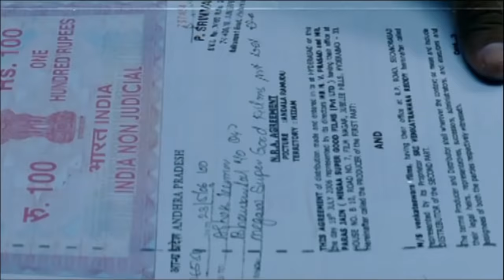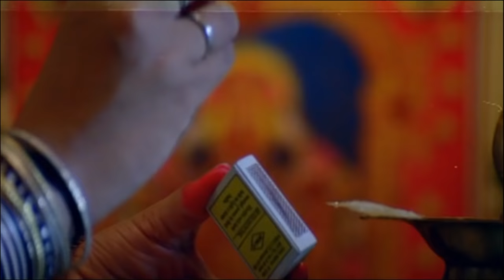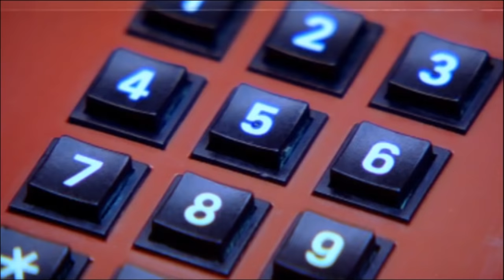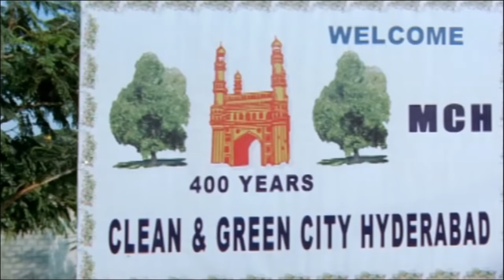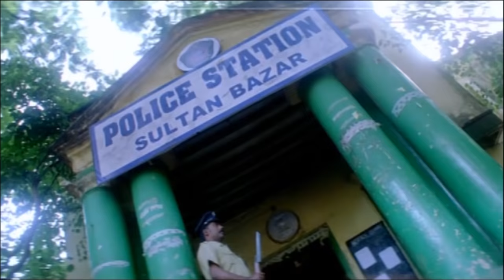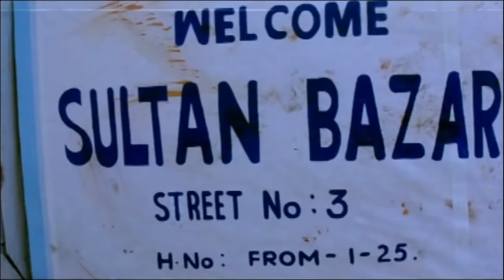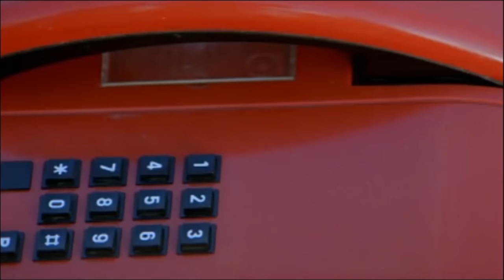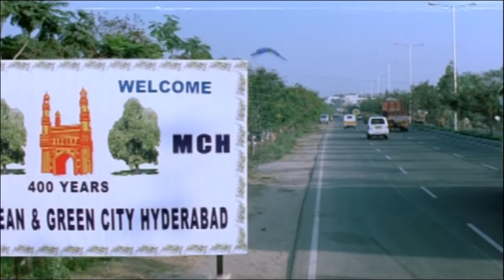Wazir Ek Terror | Pawan Kalyan , Asin | South Dubbed Romantic and Action Movie in Hindi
"Watch this Bollywood Hindi Action Movie ""Wazir Ek Terror"" (dubbed from Super-hit South film) Starring:- Pawan Kalyan, Sandhya,Asin Thottumkal.

Synopsis :- Wazir Ek Terror Showcases How A Brother Struggles To Take Revenge From The Culprits Bothering His Sister. Amit'S Sister Gets Harassed By The Goons Of Hyderabad. Hence, He Decides To Take The Revenge. Will He Succeed?Aram And Her Brother Amit Kumar Resides In A Village. Amit Arranges His Sister'S Marriage To A Boy From Hyderabad. Varam And Her Husband Are Harassed By The Goons Of Hyderabad. When She Returns Back To Her Village, Amit Learns About The Exploitation His Sister Has To Undergo In The Hands Of The Goons. Hence, Varam Stays Back In The Village And Amit Goes To Hyderabad. The Rest Of The Story Is All About How He Eradicates The Goons In Hyderabad.